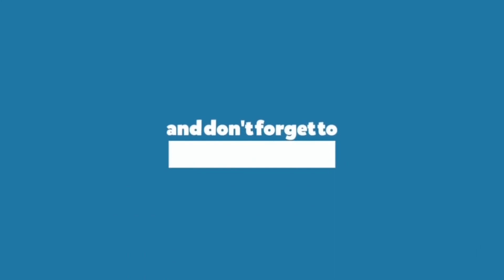In conversation with Actor/Director 'Pravin Tarde' on the sets of 'Sarsenapati Hambirrao'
Actor/Director 'Pravin Tarde' gets candid about his film 'Sarsenapati Hambirrao' and his fitness regime in a conversation with PeepingMoon Marathi.